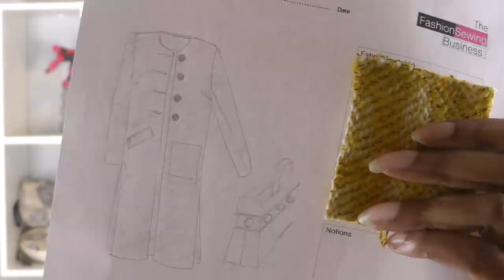Sewing lookbook Designer Winter Coat | Colleen G Lea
Sewing lookbook Designer Winter Coat | Colleen G Lea. A designer winter coat including a matching oversized handbag, my sewing project is  a tailored outer garment which was inspired by a duster coat, which is full-length without buttons with two hand sewn patch pocket to give a clean finish to the look of the coat, including deep side slits.

The design of the coat is simple and elegant and can be styled many ways to give it and edgy look, the matching bag is to die for which complements the coat beautifully.

The bag is slightly oversized with a basket shaping and two patch pockets to the front and the black contrasting handles adds a finishing touch to the handbag, and also the over all look to the sewing project, it’s amazing what you can achieve when you diy, you cannot beat that personal custom fit.

SOME SEWING TECHNIQUES USED IN MY PROJECT

* Sewing Machine Needles

* Fabric Scissors

* An Assortment of Sewing Threads

* Sewing Box | Storage Solution

SEWING MACHINE  UPGRADEs -

Remember to comment - it's always GREAT to hear from you.